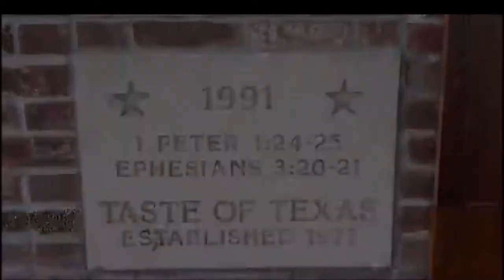Taste Of Texas Restaurant Tomahawk Steak In Houston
For Cooking and Restaurant Supplies